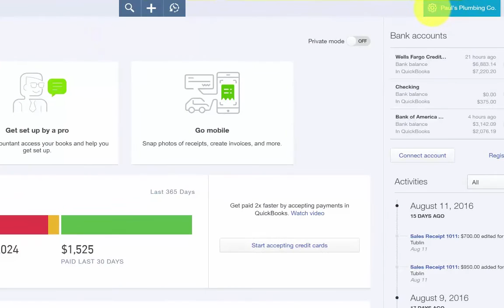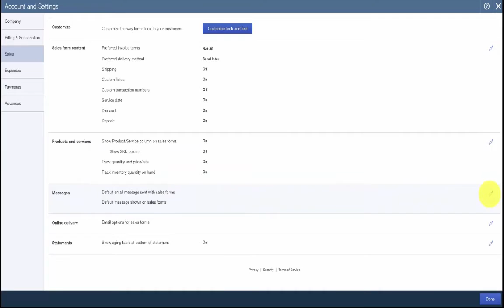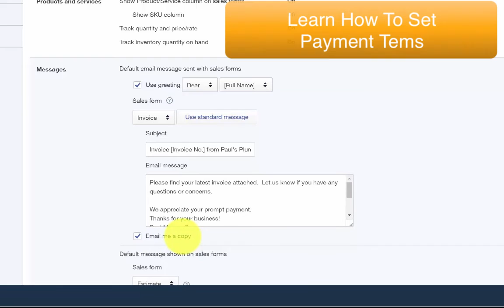Lesson 5 How To Set Up Messages In QuickBooks Online 2016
In this lesson, we’re going to cover how to set up messages in QuickBooks Online. If you send invoices or sales receipts from QuickBooks Online to your customers then you should take a few minutes to create a personalized message that will appear on the invoices and sales receipts that you send to them. This will show your customers how much you appreciate them, as well as give them any additional information they might need to pay the invoice.

In QuickBooks Online, messages allow you to customize the email that you send to your customers along with their invoices, sales receipts, and estimates. Let’s learn how to set up messages in QuickBooks Online.

0:25 Helpful Tips
0:52 Steps to Set-up Messages